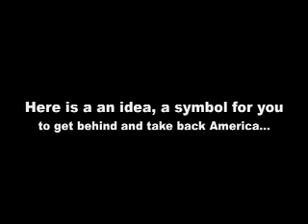An idea... a symbol to get behind -- Saving the Republic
So how is the email, faxes, and protest working out for you? Looks like business as usual inside the beltway and with the fringe media and special interest groups. Things have been slowed down but they are still in process! Get out of your shell, "cross that line" inside yourself and take back America.

America your headed in the wrong direction and in many Americans eyes we are in fact in a fight, a battle, a war for our lives. The time is NOW to give corrupt politicians, bias fringe media and special interest groups a "lethal" dose of their own medicine through